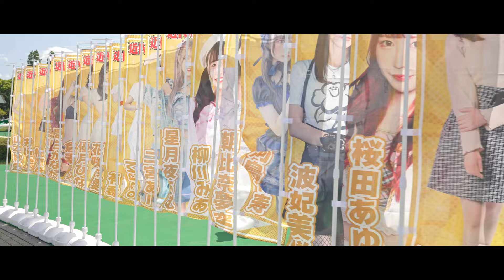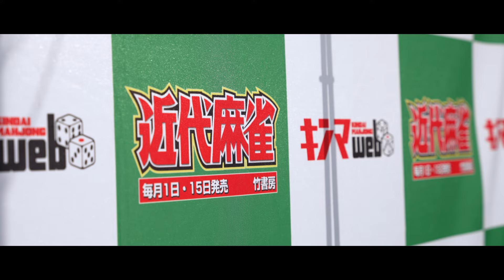近代麻雀水着祭2022【 digest short movie】2022/4/29-4/30 HD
「近代麻雀水着祭2022
2022/4/29-4/30
しらこばと水上公園にて2DAYS開催!!

大人気撮影イベント「近代麻雀水着祭2022」

今回は関東最大級屋外プール！埼玉県越谷市の「しらこばと水上公園」を丸ごと貸し切り。撮影会出演者164名の大規模撮影イベント!

昨年5月、6月、9月に開催した「近代麻雀水着祭」は、総勢400名以上のアイドル、グラビアアイドルが出演。計10日でTwitterにてトレンド入りいたしました。

”本イベントでも計４日でTwitterにてトレンド入りいたしました”

【撮影会出演者】
★429出演者(順不同)

★4/30出演者(順不同)

■近代麻雀水着祭2022開催概要
【期間】 2022年4月29日（祝）、4月30日（土）
【場所】しらこばと水上公園 (〒343-0802 埼玉県越谷市小曽川９８５)

【運営】近代麻雀水着祭運営事務局

近代麻雀水着祭2022運営事務局